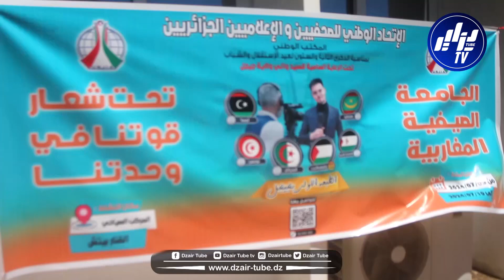شاهد..فعاليات الجامعة الصيفية التي نظمها الإتحاد الوطني للصحفيين والإعلاميين الجزائريين بولاية جيجل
شاهد..فعاليات الجامعة الصيفية المغاربية التي نظمها الإتحاد الوطني للصحفيين والإعلاميين الجزائريين في طبعتها الأولى بولاية جيجل